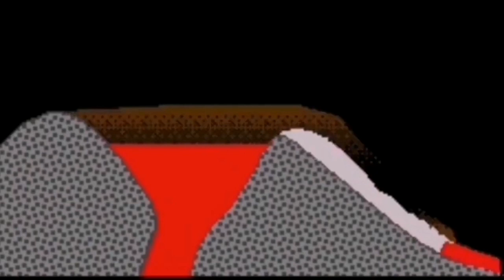Why Lava Lake Spatter? Geologist Explains, Iceland KayOne Volcano Eruption Update, Lava Tube